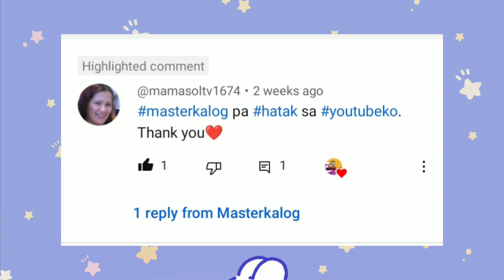BANANA RECIPE TODAY MASARAP PALA SUBUKAN MO GANITONG RECIPE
Ginataan na saging saba sariling tanim pag may ITINAMIN may aanihin swak sa budget ang simpleng meryenda walang gastus dahil libre ang saging saba at niyog dahil galing sa sariling tanim
Simpleng meryenda para sa simpleng pamumuhay my very own version cooking ginataan na saging saba.